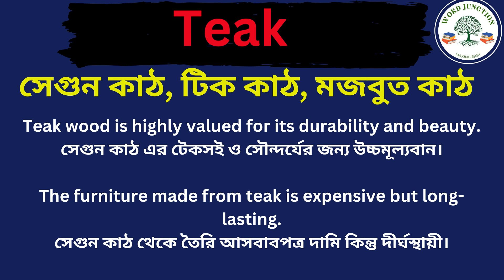Teak Meaning In Bengali /Teak mane ki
Hi friends, this video is about Teak Meaning In Bengali /Teak mane ki